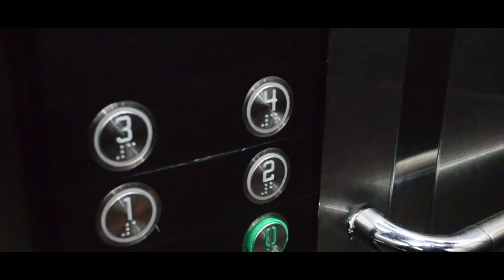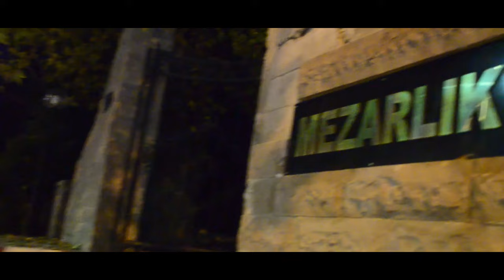Sesimi Duy | Kısa Film (2024)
Bu kısa film 2-3 gün içerisinde çekilip montajlanmıştır, bir dersin final ödevidir, şartlar amatördür, bir anı kalsın diye bu kanala yüklenmiştir.
İyi seyirler 🎥

Ekip

Atacan Şeker
Muhammet Enes Tellioğlu
Umut Deniz Öz
Veysel Şen
Aziz Uzun
Umut Deniz Öz
Veysel Şen
Cansu Sarısakal
Hilal Tuğçe Aslan
Yağmur İlik
Canan Ertürk